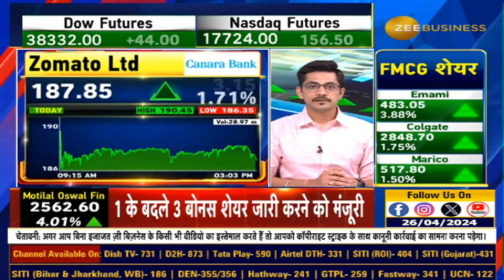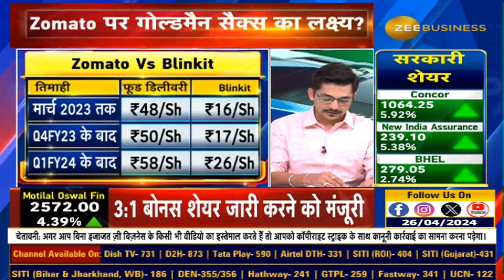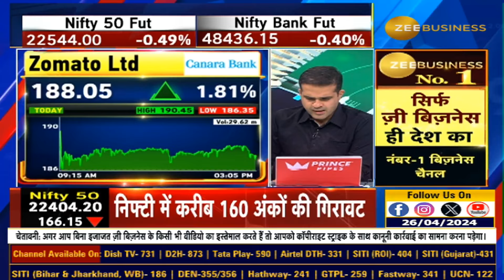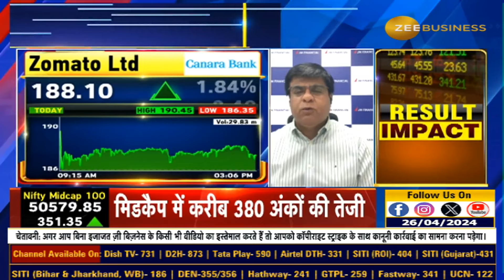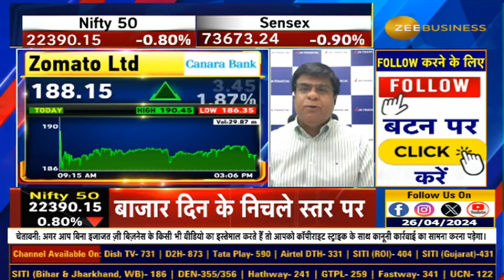Blinkit Valuation Surpasses Zomato - Why Does Goldman Sachs Favor Blinkit?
🚨Blinkit की वैल्युएशन Zomato से ज्यादा - गोल्डमैन सैक्स को Blinkit क्यों पसंद?

⚡️Zomato पर क्या है गोल्डमैन सैक्स का लक्ष्य?

Blinkit में बड़ी ग्रोथ की उम्मीद? 🍲🥘

- क्या Zomato की रीरेटिंग संभव - जानिए पूरी डिटेल्स इस वीडियो में..